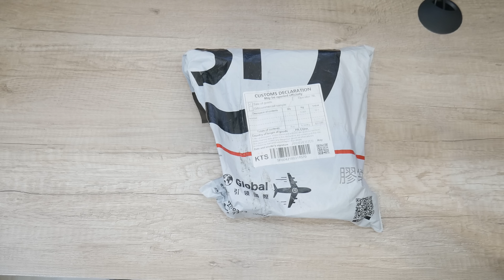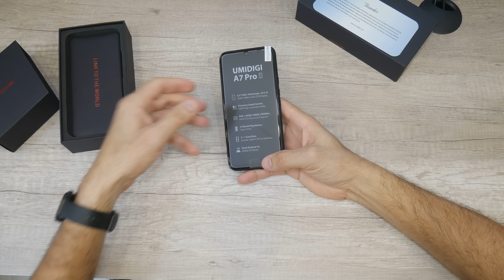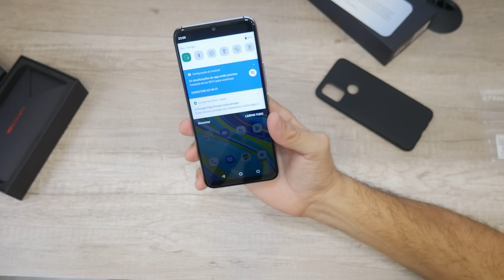SERÁ QUE FUI TAXADO? Super Unboxing de Importados #21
Chegaram alguns pacotes aqui, vamos abrir eles neste vídeo e contar para vocês sobre os produtos, taxas e tempo de entrega.

Cupom: BGRMS725

Cupom: 4RXZZ3UQ

Cupom: BG39GPS

Cupom: BGM1001